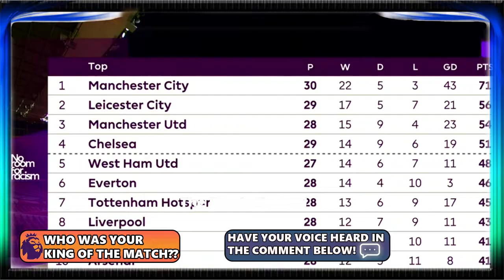ARSENAL FC Vs Tottenham Hotspur 2-1 POST MATCH ANALYSIS and Reaction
A goal from Martin Odegaard and a Alexandre Lacazette penalty helped Arsenal come from behind to defeat 10-men Tottenham 2-1 in a dramatic north London derby at the Emirates on Sunday.

Lacazette took the armband after captain Pierre-Emerick Aubameyang had been dropped to the bench after breaching disciplinary protocols. Sources told ESPN that he was benched after turning up late to the training ground this morning for the game.

Spurs substitute Erik Lamela, who had replaced an injured Son Heung-Min after just 19 minutes, went from hero to villain after opening the scoring with a sensational rabona in the first half before being sent off in the second for receiving two yellow cards.

Odegaard scored his first Premier League goal to draw the sides level before Lacazette converted his fifth penalty of the season to give Mikel Arteta's side a well-needed win.

"It is amazing. We wanted to win this game for us and the team and the fans. We missed them today. It was important to win the derby though," Lacazatte said after the game.

"It is stressful. This is our problem. When we are winning we struggle to manage the game at the end. We need to improve. But we won and now we can think of Thursday. It is important to win this type of game."

Substitute Lamela had opened the scoring for Spurs in superb fashion on 33 minutes. The Argentina international found himself crowded in the Arsenal box and took on the rabona, nutmegging Thomas Partey in the process to score one of the Premier League's goals of the season.

However, Arsenal's pressure eventually paid off as Kieran Tierney found Odegaard in space in the Spurs box. The on-loan Real Madrid winger's shot deflected off Toby Alderweireld and into the goal on 33 minutes.

Lacazette, who has now scored in three of his four north London derby appearances, won and converted a penalty on 64 minutes after a bizarre challenge from Davinson Sanchez who took the France international out rather than attack the ball.

"We are lucky to get the penalty, I think. But of course I am happy," Lacazette added. "Back in the days I have taken a lot of penalties against him [Hugo Lloris] but I was confident."

Lamela was sent off after 76 minutes for a second yellow card after a high arm on Tierney.

Harry Kane thought he had scored an equaliser for Spurs seven minutes from the end of the game but he was found to be offside and the goal was disallowed. The England captain hit the post with a free-kick from outside the box moments later.